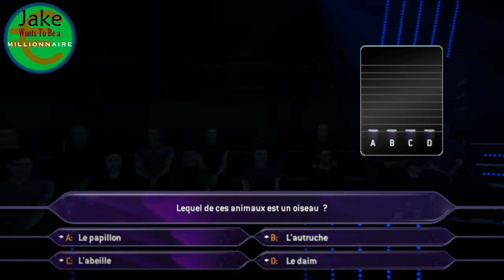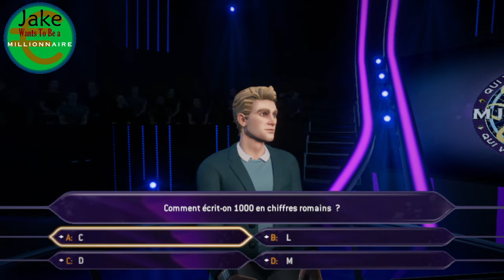Jake Wants To Be A Millionaire Episode 582